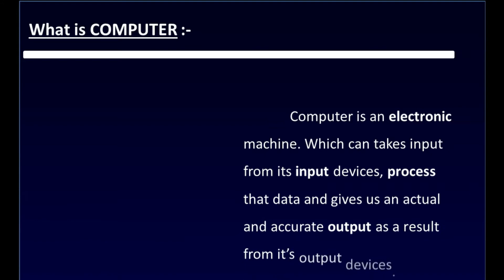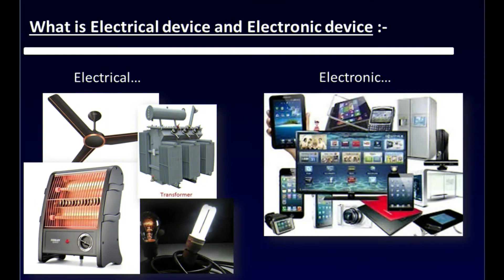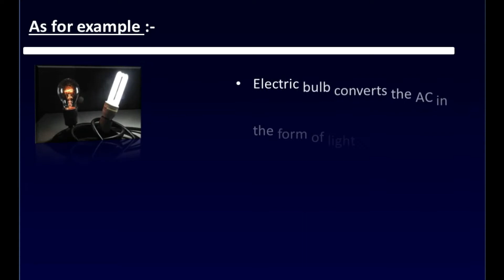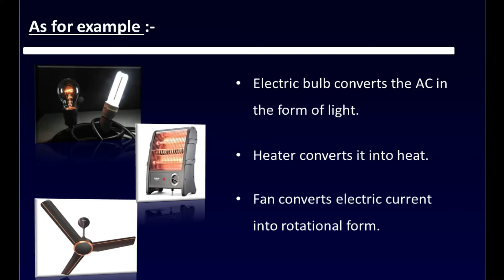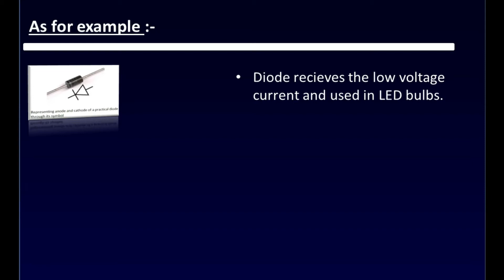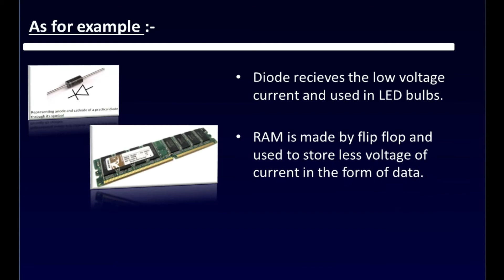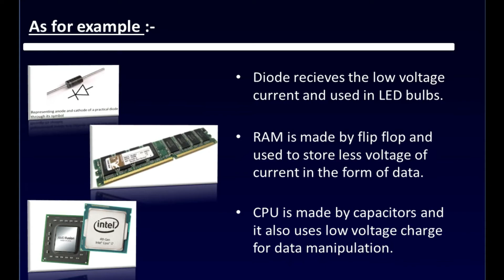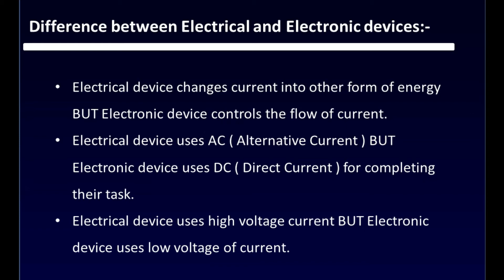Electrical Vs Electronic in Hindi | difference b/w electrical & electronic | Tarun India Institute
Electrical devices aur Electronic devices me kya antr hai is concept ko puri treh power Point presentation ki madad se smjhane ki koshish ki gyi hai...

Related to the previous video...

is treh k aur bhi video k liye bane rahiye hamare sath...

today's question is..
Q. Is your smartphone a computer?

Get the answer for declared QUESTIONS on -